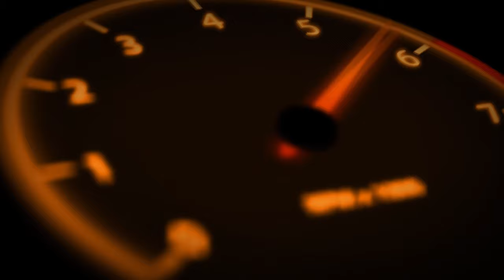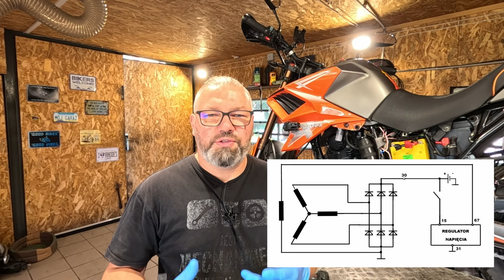Jaki akumulator to twojego motocykla